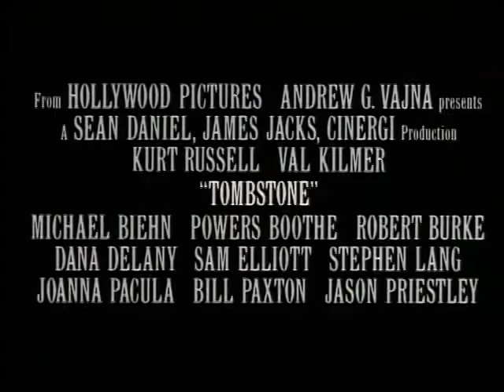Kurt Russell Trailers | Tombstone (1993)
Ranking the best Kurt Russell action movies of all time! See where this one stacks up on our UAMC list